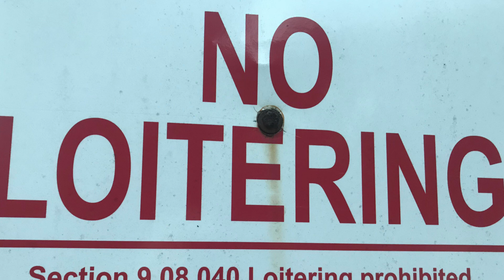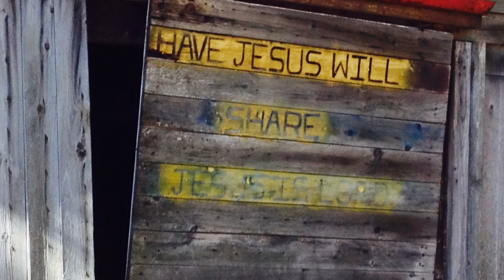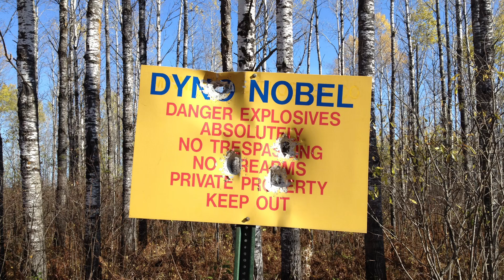November 6, 2024 Faces In The Sand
Faces In The Sand - Craig Paquette